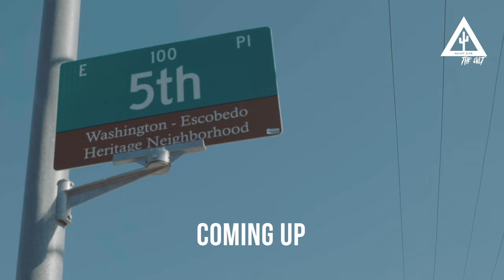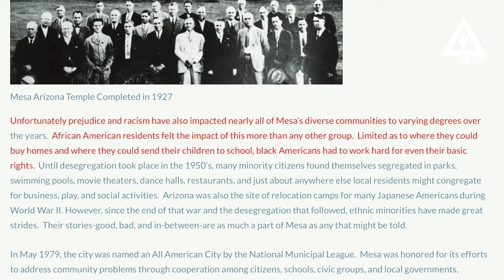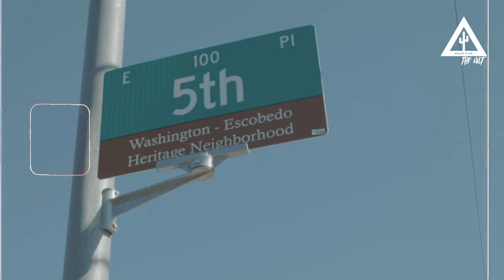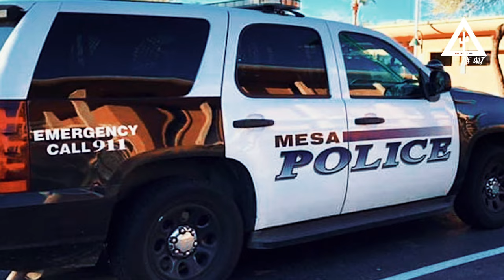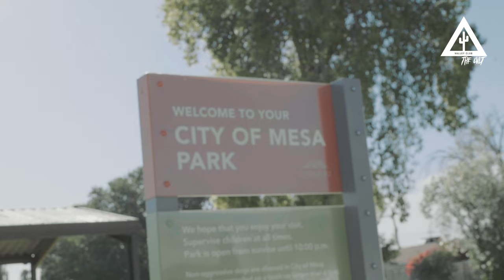ARIZONA HOOD TOUR: 5TH STREET VILLAINS (ONLY BLACK HOOD IN MESA)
We took a trip out to the East Valley aka Mesa Az to explore 5th Street home of the Villains, an original Arizona Blood Hood. 🩸🌵